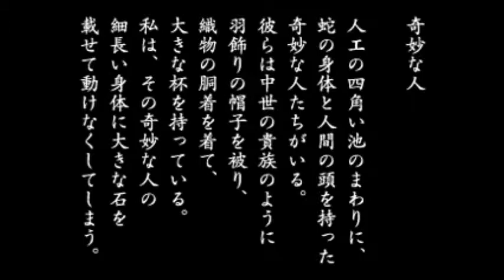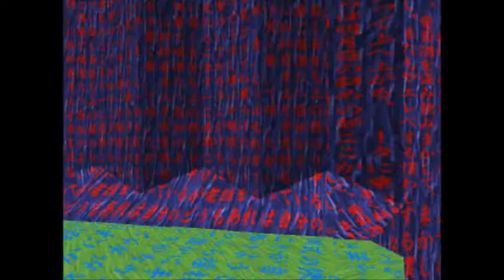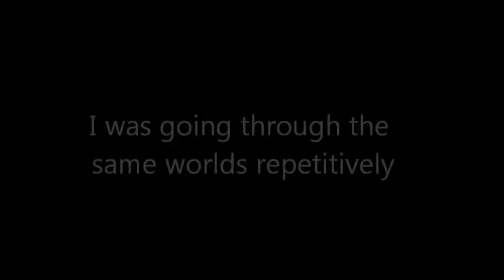Let's Play LSD: Episode 4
Excuse me for the low mic sound level.